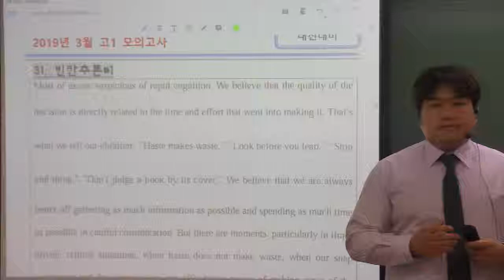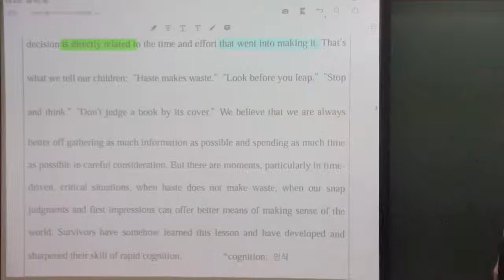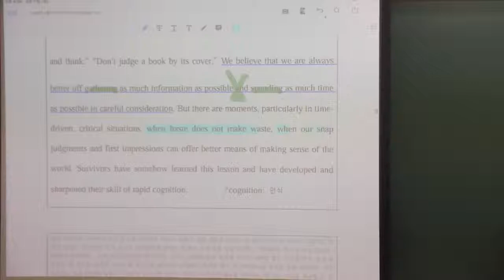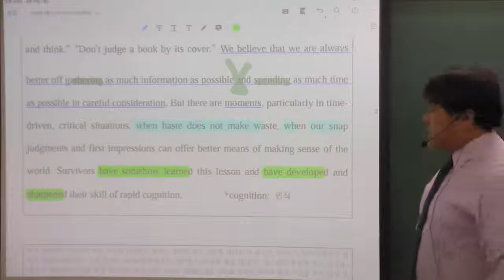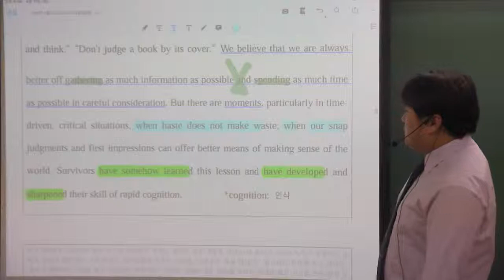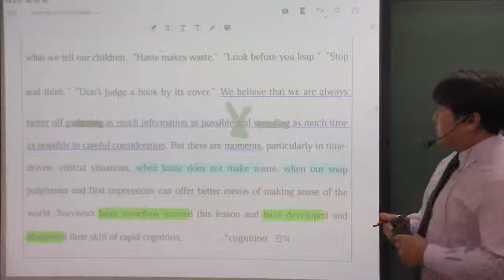2019년 3월 고1 31번